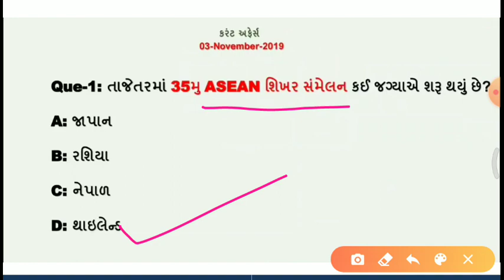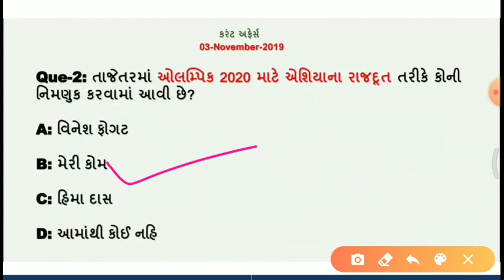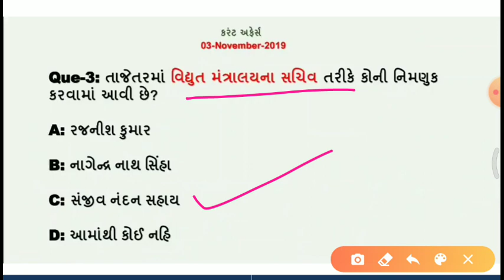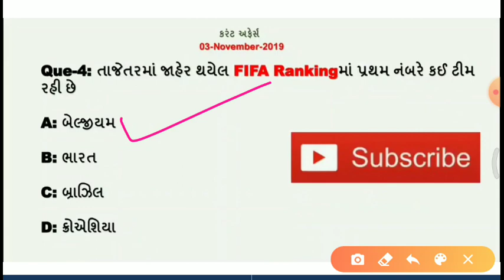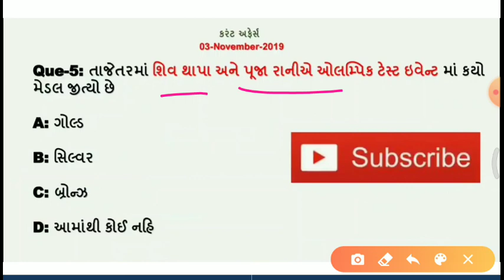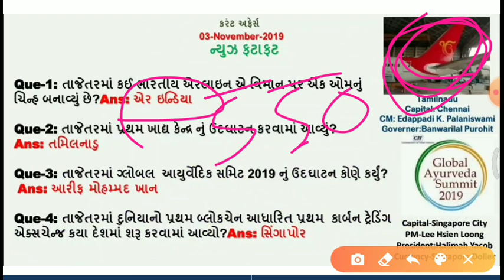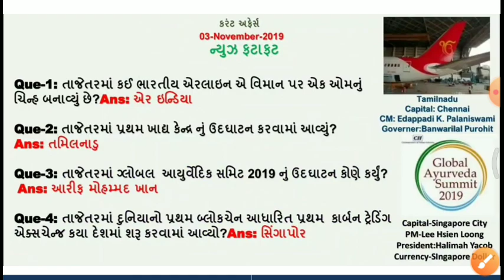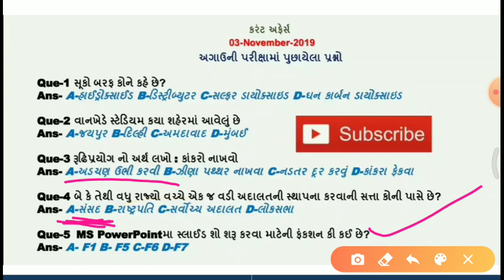Today's important Current affairs in Gujarati| 03 NOVEMBER |by Kishan Rathod| important Gk questions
નમસ્તે મિત્રો

તાજેતરમાં ઓલમ્પિક 2020 માટે એશિયાના રાજદૂત તરીકે કોની નિમણુક કરવામાં આવી છે?

તાજેતરમાં 35મુ ASEAN શિખર સંમેલન કઈ જગ્યાએ શરૂ થયું છે?

તાજેતરમાં જાહેર થયેલ FIFA Rankingમાં પ્રથમ નંબરે કઈ ટીમ રહી છે

બે કે તેથી વધુ રાજ્યો વચ્ચે એક જ વડી અદાલતની સ્થાપના કરવાની સત્તા કોની પાસે છે?